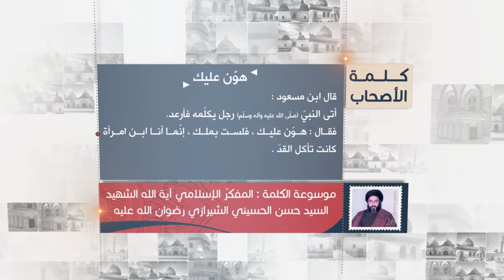كلمة الأصحاب - ابن مسعود: تواضع النبي صلى الله عليه وآله - آية الله الشهيد السيدحسن الحسيني الشيرازي